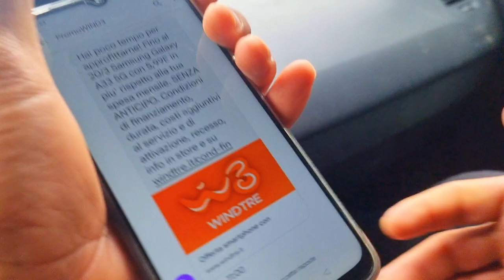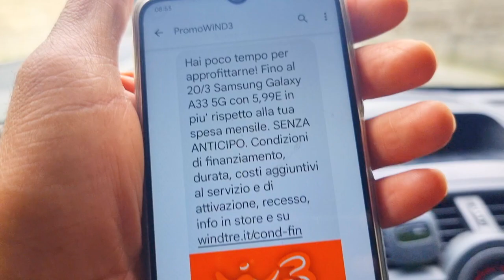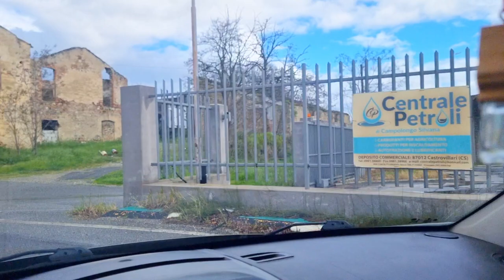Italy Mein Barsat ka mausam|منڈا سیالکوٹی|munda sialkotia vlogs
rajasthan mein barsat ka mausam

up mein barsat ka mausam

punjab mein barsat ka mausam

sawai madhopur mein barsat ka mausam

sawan mein barsat ka mausam

ganganagar jile mein barsat ka mausam

rajasthan mein barsat ka mausam ka hal

jaipur mein barsat ka mausam

rajasthan mein barsat ka mausam batao

kota jila mein barsat ka mausam

daily vlogs
vlogs travel
 lifestyle videos
 daily vlogging
 daily vlogger
 daily vlog
funny videos
 funny vlogs
 family vlogs
 desi vlogs
 travel videos
traveling videos
 travel

Mubashir saddique